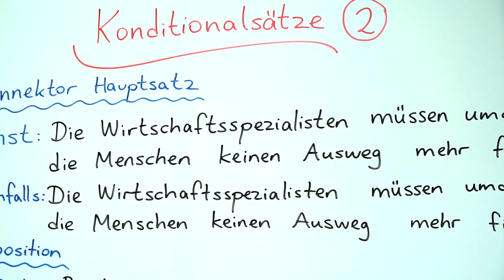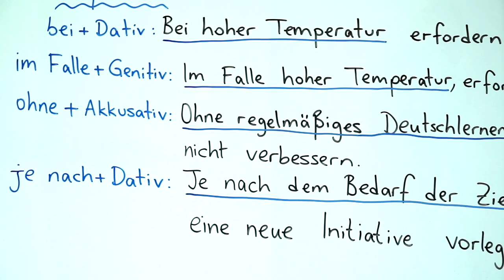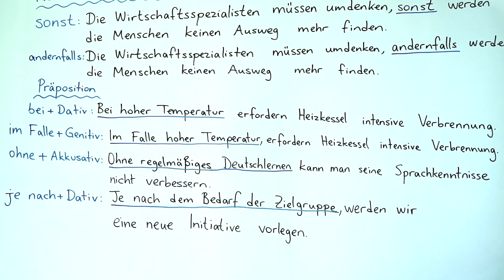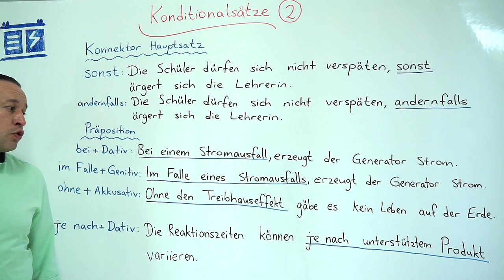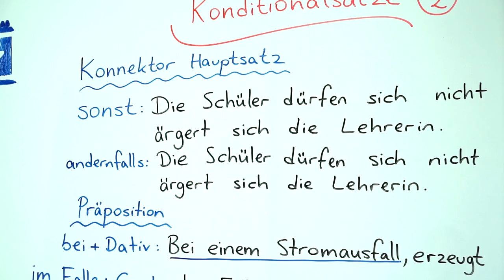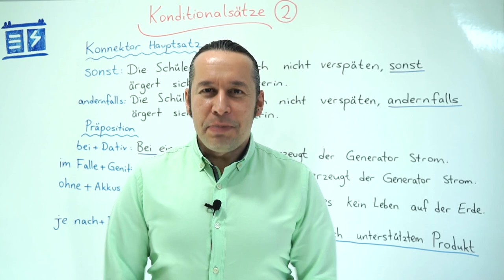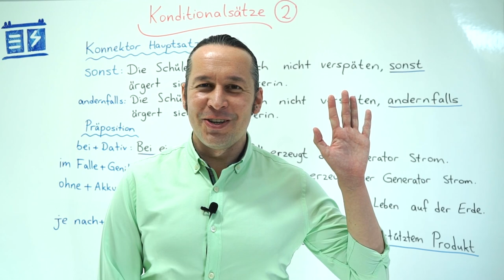Almanca C1 İleri Seviye Ders - 32 "Konditionalsätze" Bölüm - 2 | Konnektor Hauptsatz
Almanca öğreniyorum diyen herkese merhaba. Bu Almanca Kolay dersimizde, "Konditionalsätze" - Konnektor Hauptsatz" konusunu öğreniyoruz. Bu dersimizin konusu önceki dersimizin konusunun devamı niteliğindedir. Bu nedenle önceki dersimizi çalışmanız bu dersimizi öğrenmede gereklidir. Başarılar..

⭐ Bu konunun birinci bölümü için: Almanca C1 İleri Seviye Ders - 31 "Konditionalsätze" Bölüm - 1 | Konnektor Nebensatz